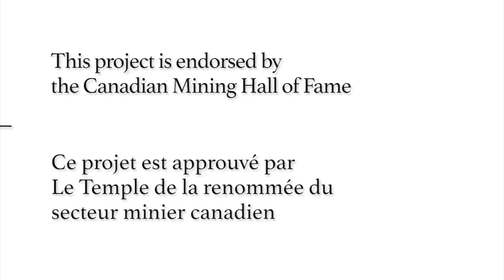Don Worth - Full Interview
“I had a girlfriend and the thought of leaving her in Toronto in May and then being back in September, after the exploration season was over, was not a good way to live. I thought, at least as a mining engineer, you got home every night for supper. So that’s what it was. It was the influence of my wife to be now.”

Don Worth is well known in the Canadian exploration and mining community, having been involved in the industry since 1949. Mainly specializing in mineral economics, Worth has known a successful career, winning multiple awards. Listen as he briefly discusses the history of women in mining.